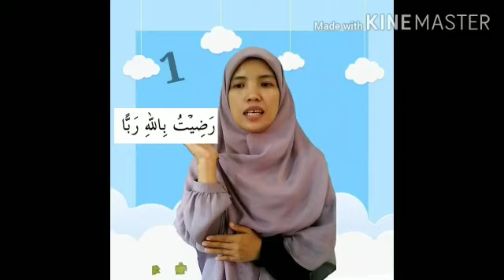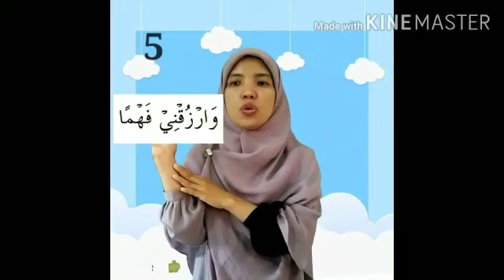Al Islam : Doa Belajar